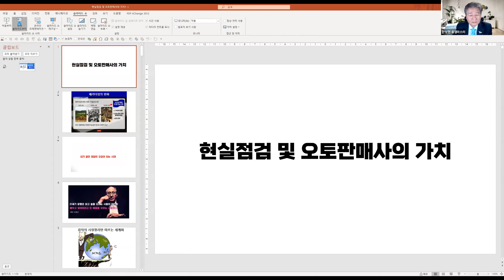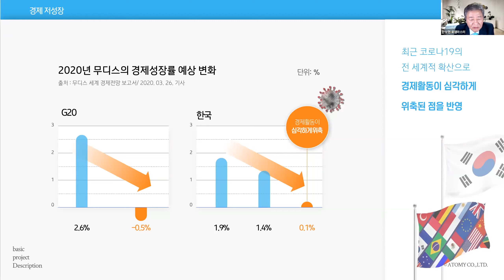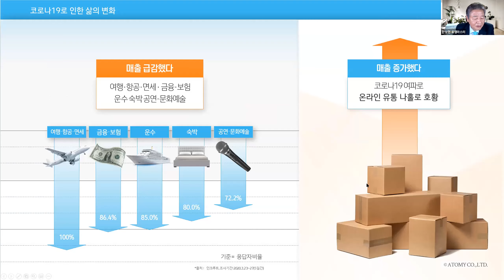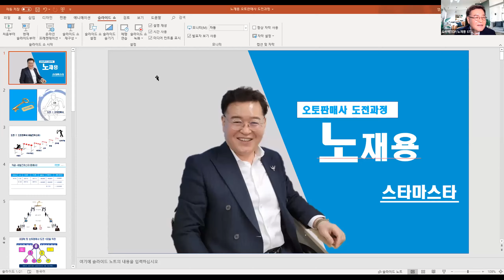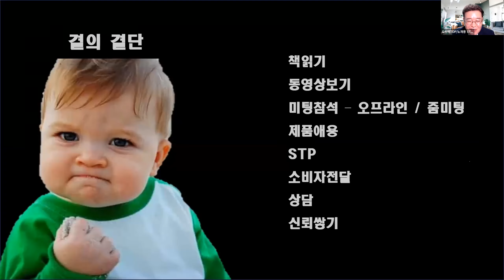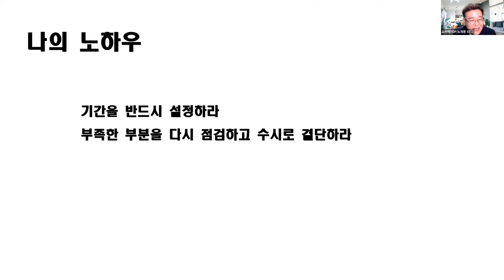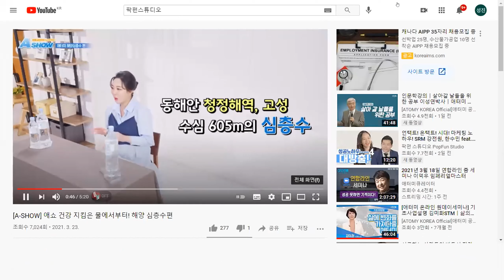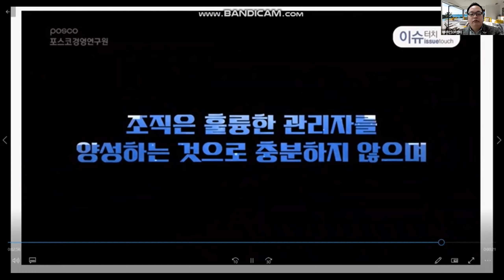애터미TOP 오토판매사 도전과정/ 3월 28일 풀버전